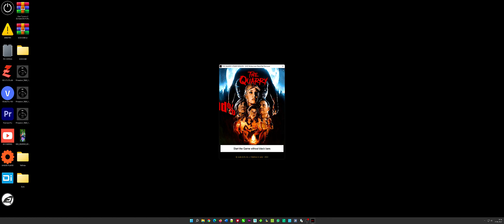The Quarry PC Black Bar UHD Widescreen Fix [ Steam version : coding by alien5ive // inc. ] pc coding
THE QUARRY PC STEAM VERSION [latest]

Our Widescreen Fix for the Steam Version
not tested with Epic Store release. Maybe it will work too.

The Fix remove the ugly black bars around the game, especially boosting out for UHD WIDE MONITORS in
correct Aspect Resolution

To get a bit more performance out of the game you should add the following line to the properties at:

1 Steam library
2 The Quarry
3 right click on the Games Thumb
4 add at LAUNCH OPTIONS the following line:
"C:\Program Files (x86)\Steam\steamapps\common\The Quarry\TheQuarry.exe" %command%

including the quotes!

Additional Information:

for the first time, Windows Defender may let you know, that
the exe is unsafe. The only messy problem for the first run:
the Widescreen Fix is not digital signed and recognizable
for Microsoft. thats all

run our Fix, hit the Button - enjoy the game without black bars.

shouts to ROSE and the other few coding enthusiasts from the shrinking scene.

hip hip!!

code and idea:
inc. // skidrow

21//06//2022